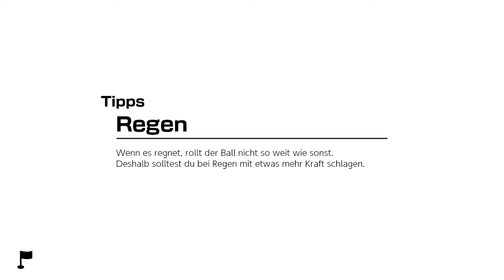Mario Golf: Super Rush - Golf-Abenteuer - Grünbüschel-Turnier (1/2)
Modus: Golf-Abenteuer
Ort: Grünbüschel